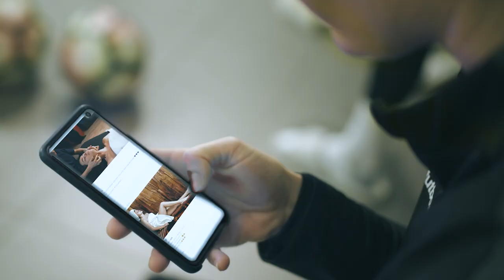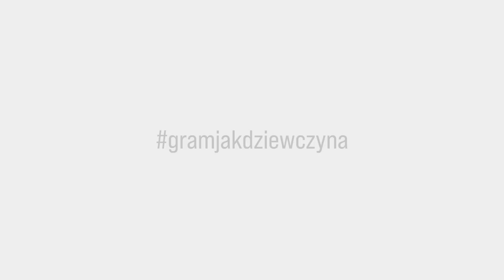2 Strony Medalu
Kibicuj kobiecym drużynom! Śledź ich profile społecznościowe oraz transmisje rozgrywanych meczów. Wspierając kobiecą piłkę nożną, wspierasz najpiękniejsze sportowe emocje!

Akcja 2 Strony Medalu ma na celu promocję kobiecej piłki nożnej oraz zawodniczek uprawiających tę dyscyplinę. Przybliżamy współczesne i historyczne realia kobiecego futbolu, a także zachęcamy do swobodnej wymiany doświadczeń między przedstawicielkami różnorodnych dyscyplin sportowych.

Produkcja - Adela Piontek, Ewa Wziętek
Specjaliści do spraw komfortu termicznego i emocjonalnego na planie - Adela Piontek, Łukasz Dylewicz

Specjalne podziękowania dla:
Pauliny Pachulskiej-Wojdak oraz dyrekcji Centrum Kultury i Sztuki w Koninie
Ireneusza Rysia oraz dyrekcji Konińskiego Domu Kultury